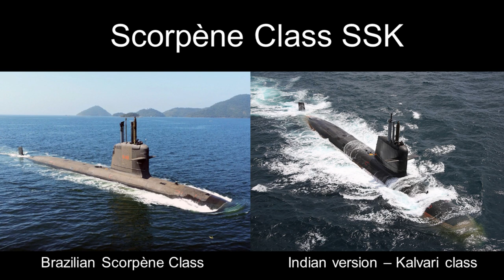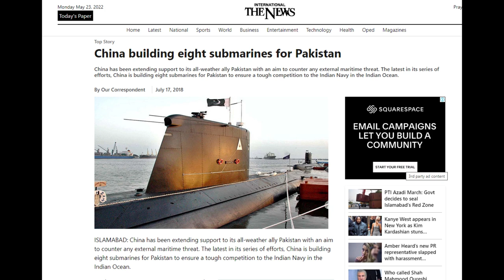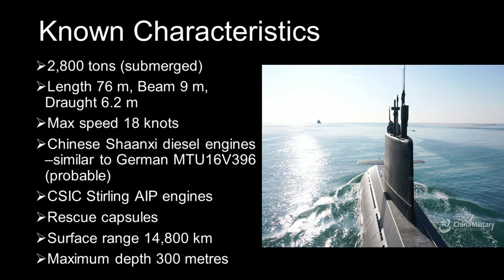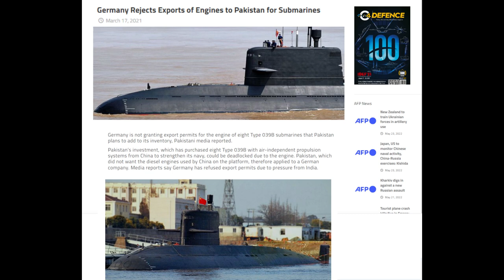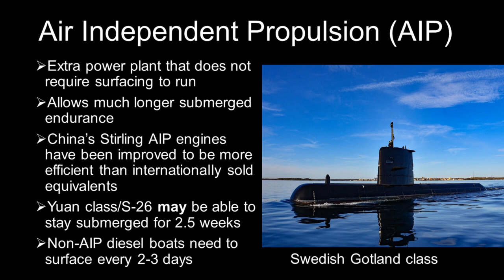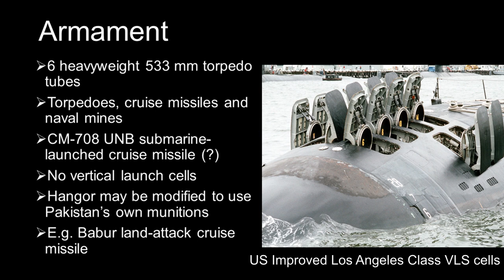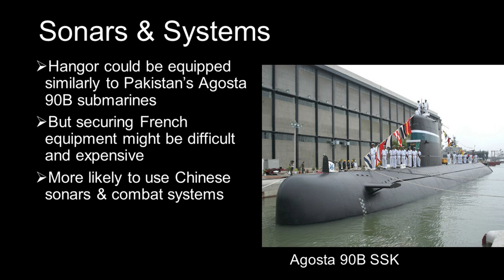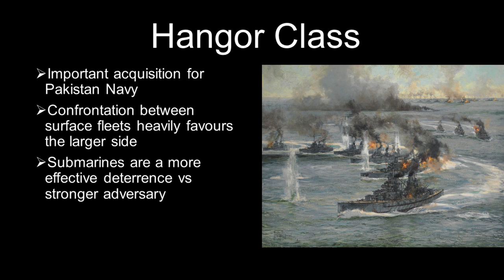Pakistan's new Hangor Class submarines / Chinese Type 039B export variant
The Hangor is a class of 8 diesel attack submarines being built for the Pakistan Navy, equipped with air independent propulsion (AIP). They are the Chinese S-26 submarines, the export derivative of the Type 039A/B Yuan class SSK.

CHAPTERS
00:00 – Background + development
04:01 – Known characteristics + propulsion + AIP
09:59 – Weapons & sonar suite (speculation)